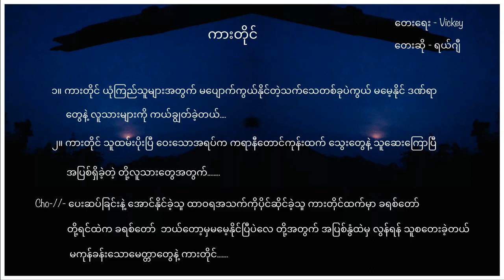Myanmar gospel song - ရယ်ဂျီ(ကားတိုင်)